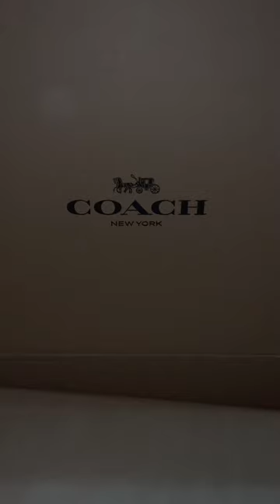Unboxing my coach pillow tabby 18